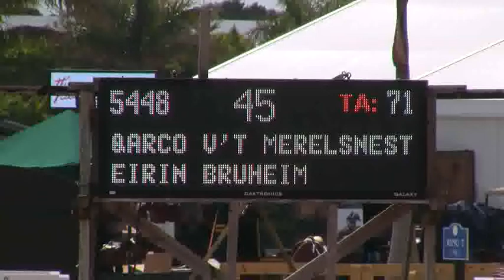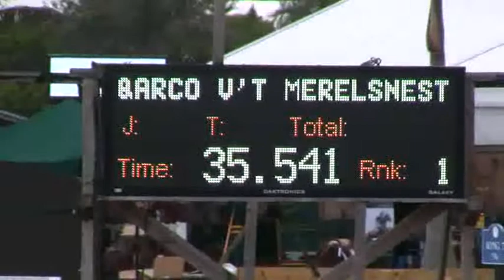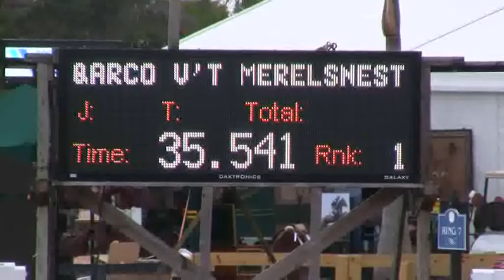Video of QARCO V'T MERELSNEST ridden by EIRIN BRUHEIM from ShowNet!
QARCO V'T MERELSNEST ridden by EIRIN BRUHEIM at WEF 8.  This round is from class 1032, $1500 Surpass Medium A/O Jumper and finished 1 of 51.